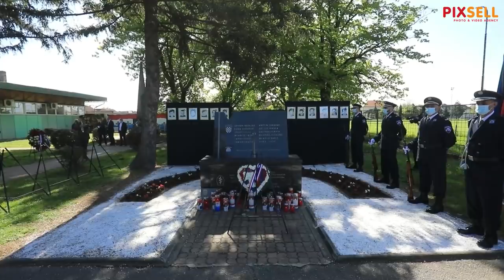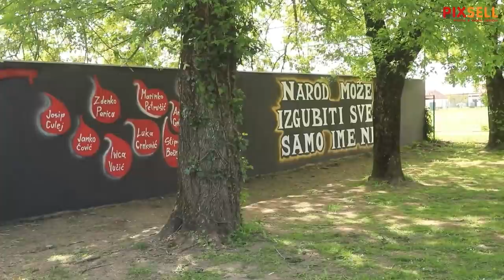30. obljetnica pogibije 12 hrvatskih redarstvenika u Borovu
Polaganjem vijenaca i paljenem svijeća obilježena je 30. obljetnica tragične pogibije 12 hrvatskih redarstvenika.